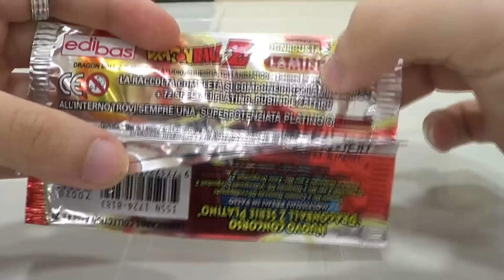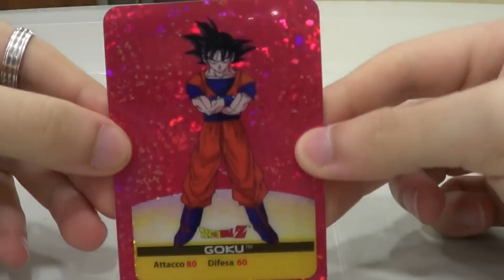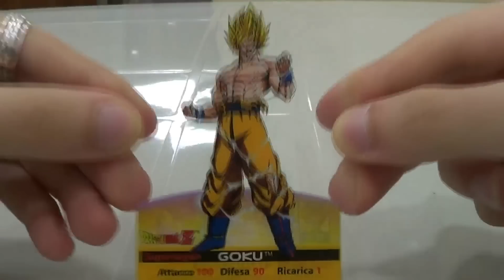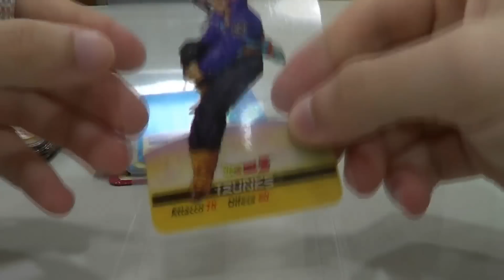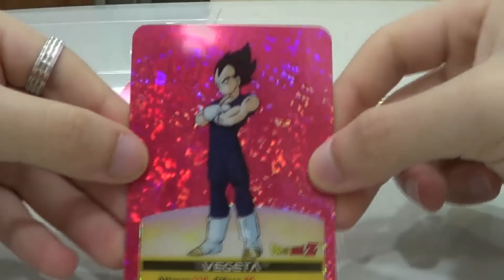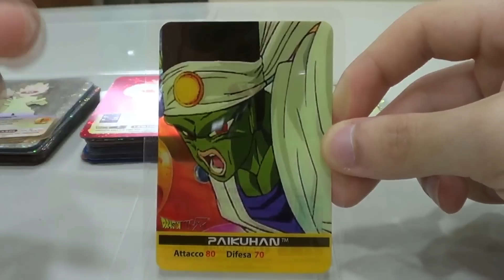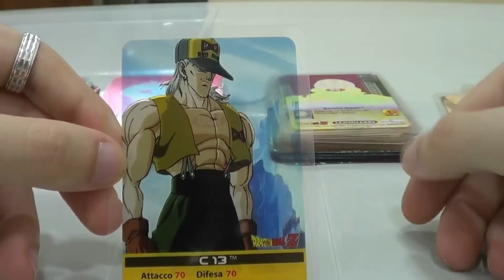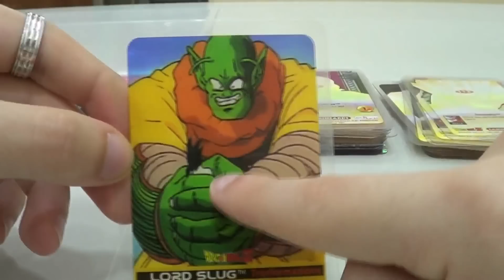Lamincards Dragon Ball Z Serie Platino -Unboxing Serie Completa - NikelPlay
Recensione completa delle Lamincards Dragon Ball Z Serie Platino edita nel 2007 dalla Edibas Collections.

CONTATTI:
Facebook Edibas: